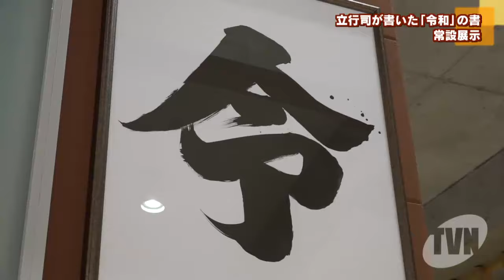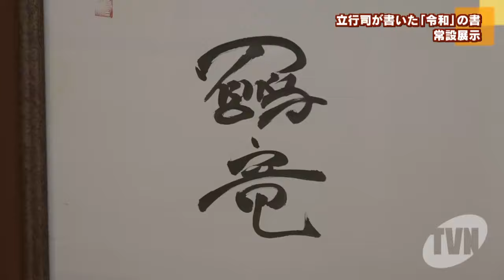立行司が書いた「令和」の書 常設展示